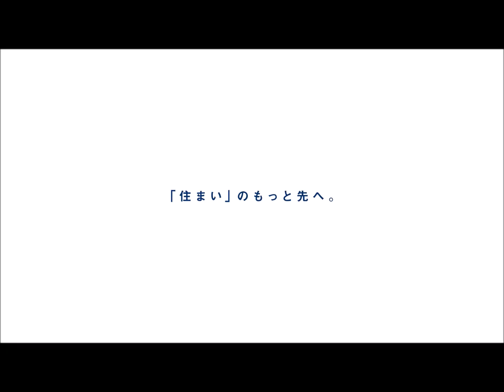印西市小林 新築一戸建